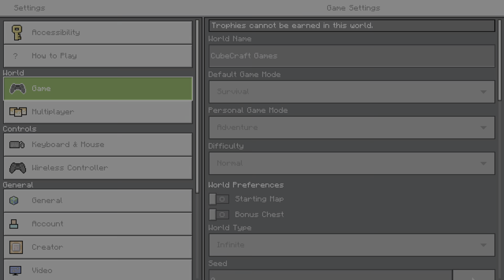Minecraft servers part 2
Part 2 of Minecraft servers gameplay